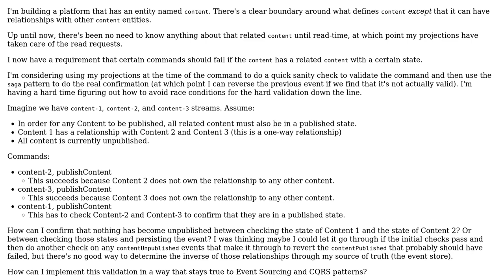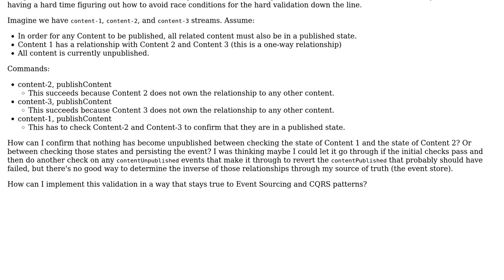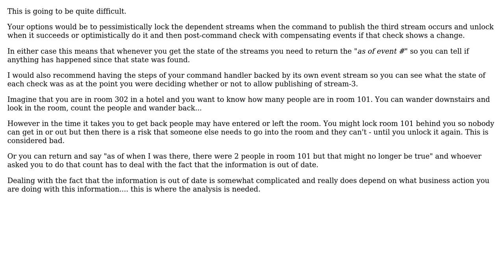Software Engineering: Event Sourcing/CQRS for Self-Related Entities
With thanks & praise to God, and with thanks to the many people who have made this project possible! | Content (except music & images) licensed under CC BY-SA | Music | Images & others | With thanks to user Merrion user Alec Sanger and the Stack Exchange Network Trademarks are property of their respective owners. You are responsible for your own actions.